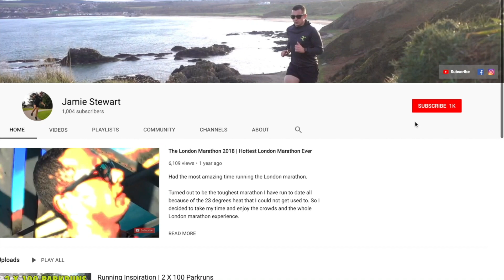Go Running Naked Leave The Watch At Home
I think every so often us runners should head out and go for a naked run!
 I don't mean with no close on I mean without our running watch and mobile phone. It's so refreshing to go for a run and not worry about I'm I running too slow or fast. How far have I gone? Get a phone call while running. All distracting you from just focusing on one foot in front of the other!

I how you found this video helpful

Thanks for supporting this YouTube channel